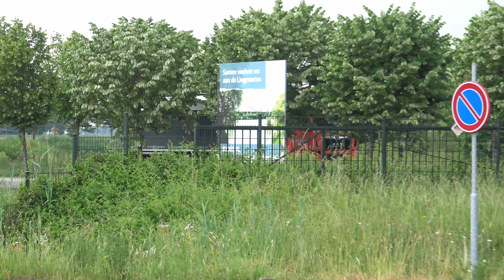van Leusden Wageningen deel 3